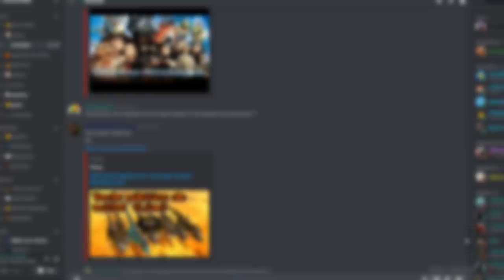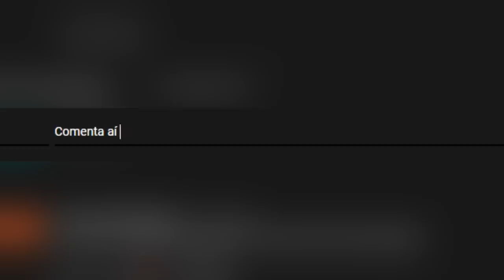GODZILLA vs MORTE RUBRA! - Quem ganharia essa Batalha?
INFORMAÇÕES COMPLEMENTARES

Editor: VEGAS Pro 16

Músicas utilizadas: Alan Walker - Force

Jogo de fundo: Apple Knight